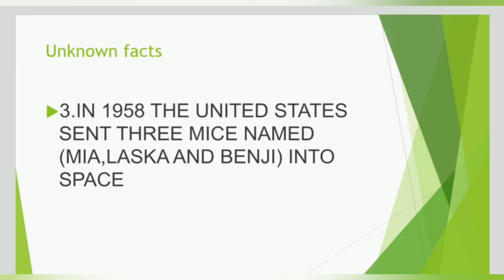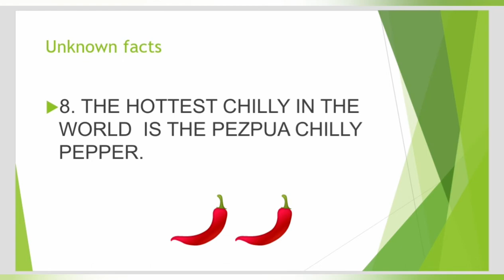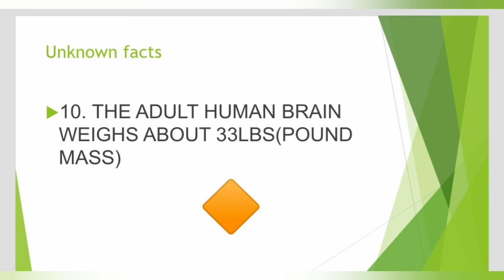Unknown interesting General Knowledge facts